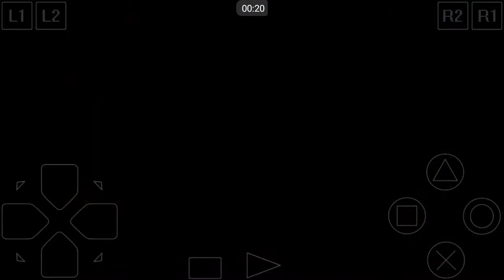FF9 - Escaping the Cage (2017feb25)